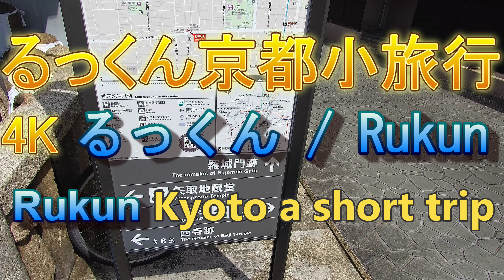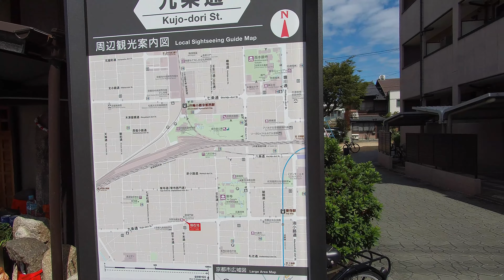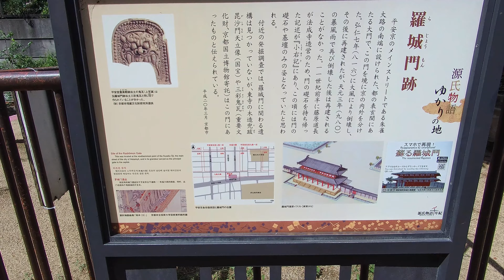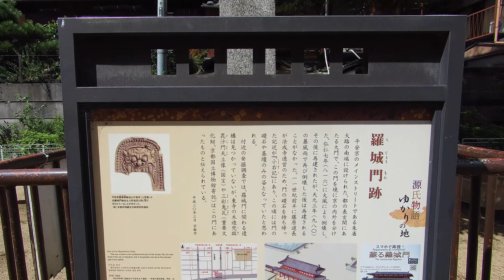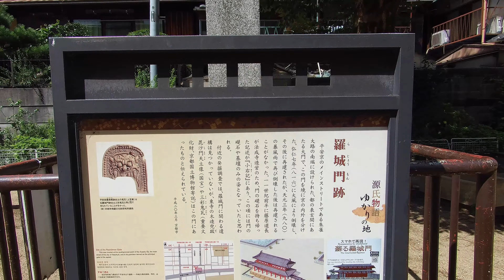東寺と羅城門跡 2022年9月7日【るっくん京都小旅行 4K 社寺史跡 徹底探索 Vol.0072-01】